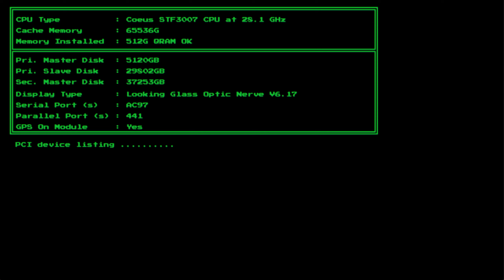Citadel's hellion - a System Shock Remake longplay - Episode 1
The Corpo's promised me cybernetic upgrades. They didn't say nuthin' about mutated creatures and killer cyborgs. What the hell is happening here??!

Join me aboard Citadel Station as I whack cameras and scarf junk food.